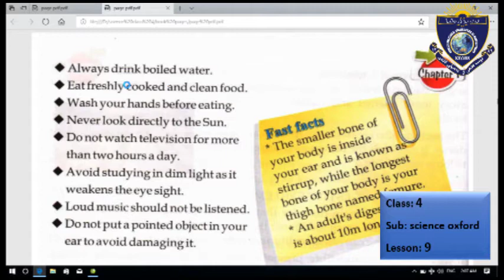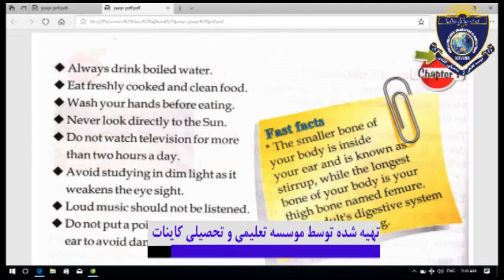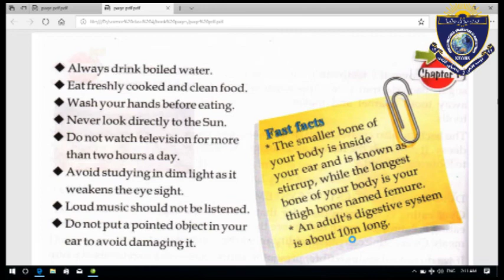Science For Class 4 Lesson 9